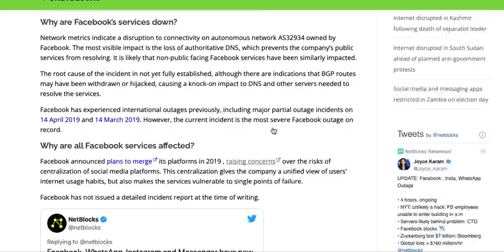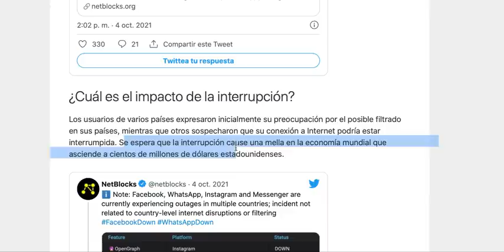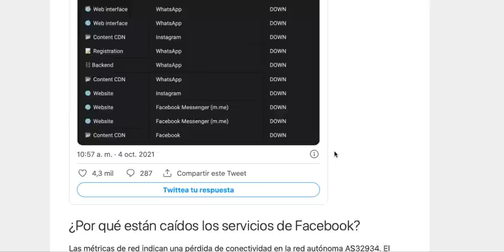¿Por qué se cayó WhatsApp y Facebook? Es debido a una interrupción en sus DNS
Facebook, WhatsApp, Instagram, Messenger caen a nivel mundial debido a una interrupción prolongada del servicio: Netblocks

¿Por qué están caídos los servicios de Facebook?

Las métricas de red indican una pérdida de conectividad en la red autónoma AS32934. El impacto más visible de esto es la pérdida de resolutores DNS autorizados, lo que impide el funcionamiento de los servicios públicos de la empresa. Es probable que los servicios de Facebook no públicos se hayan visto afectados de manera similar.

La causa raíz del incidente aún no está completamente establecida, aunque hay indicios de que las rutas de BGP se han retirado o secuestrado, lo que ha provocado un impacto en el DNS y otros servidores necesarios para resolver los servicios.

Facebook ha experimentado cortes internacionales anteriormente, incluidos importantes incidentes de cortes parciales el 14 de abril de 2019 y el 14 de marzo de 2019 . Sin embargo, el incidente actual es la interrupción de Facebook más grave registrada.

¿Por qué se ven afectados todos los servicios de Facebook?

Esta centralización brinda a la empresa una visión unificada de los hábitos de uso de Internet de los usuarios, pero también hace que los servicios sean vulnerables a puntos únicos de falla.

Facebook no ha emitido un informe detallado del incidente al momento de escribir este artículo.